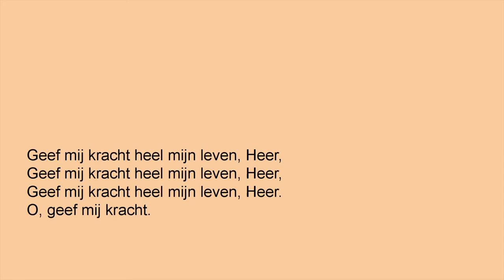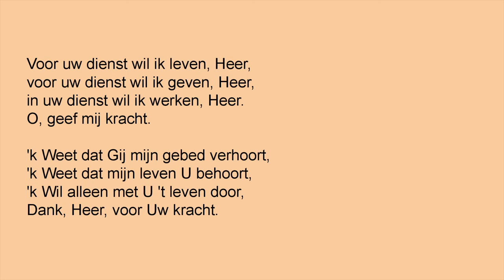A116 Geef mij kracht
Geef mij kracht heel mijn leven, Heer,
O, geef mij kracht.

Ik ben mens onder velen, Heer,
Ik ben mens zoals velen, Heer,
Ik ben mens, 'k wil geloven, Heer.

Steeds op zoek, naar de waarheid, Heer,
Steeds op zoek naar de liefde, Heer,
Steeds op zoek naar de eenheid, Heer.

Voor uw dienst wil ik leven, Heer,
voor uw dienst wil ik geven, Heer,
in uw dienst wil ik werken, Heer.

'k Weet dat Gij mijn gebed verhoort,
'k Weet dat mijn leven U behoort,
'k Wil alleen met U 't leven door,
Dank, Heer, voor Uw kracht.